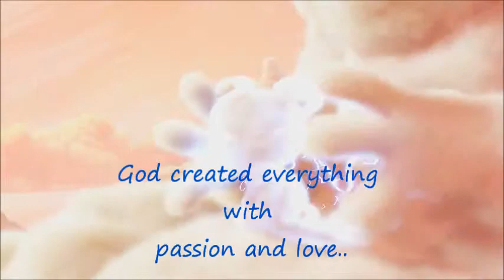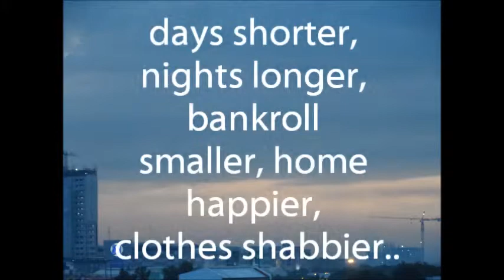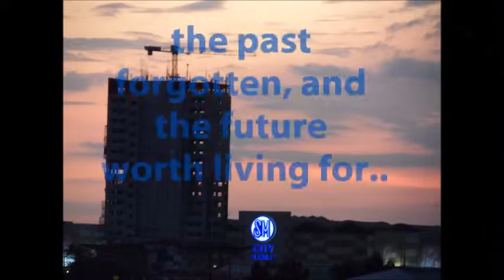thessalon christening introduction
thessalon christening at grand tower hotel iznart street iloilo city, May 18,2013